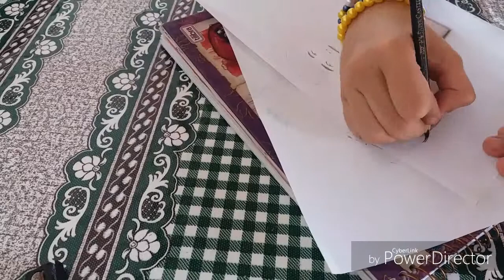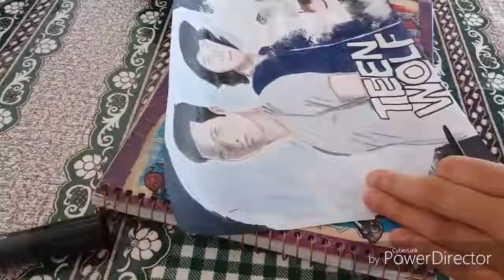Drawing Teen Wolf✍🐺